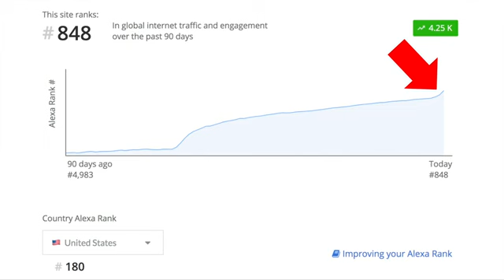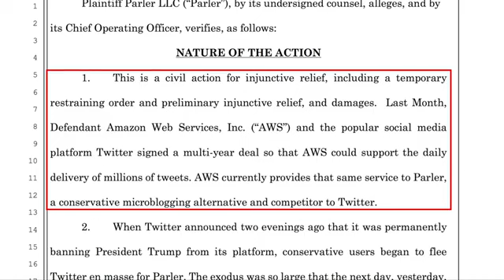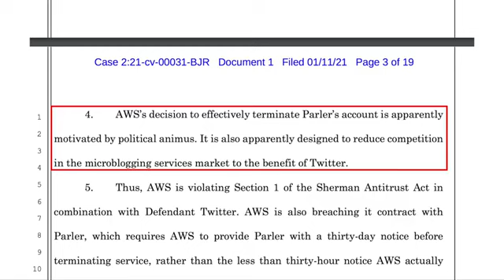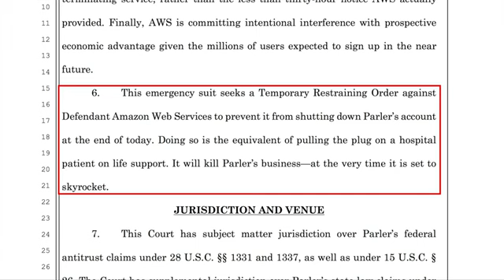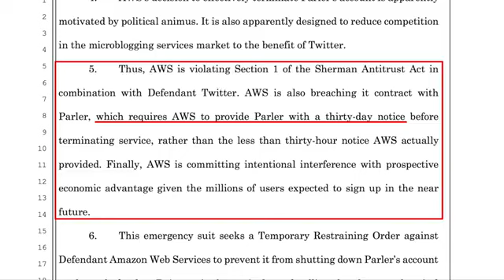Parler Sues Amazon!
Parler was recently canceled by Google, Apple, and Amazon. Parler is now suing Amazon Web Services for antitrust violations and breach of contract. David Wood discusses the issue.